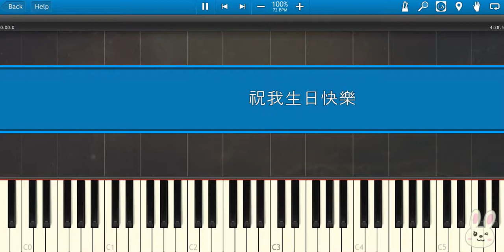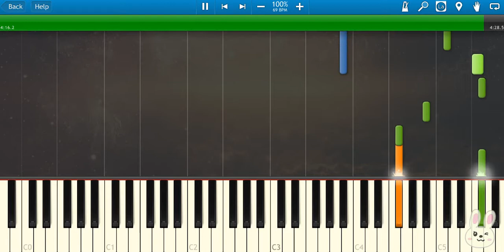🎹 温岚 - 祝我生日快乐 钢琴教学 ❤️♫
温岚 - 祝我生日快乐 是一首充满欢庆与祝福的歌曲，温岚用她甜美的嗓音，表达了对生日的期待与祝愿。歌曲旋律轻快愉悦，歌词充满正能量，带给人满满的幸福感与温暖，成为了许多人庆祝生日时的必听之歌。